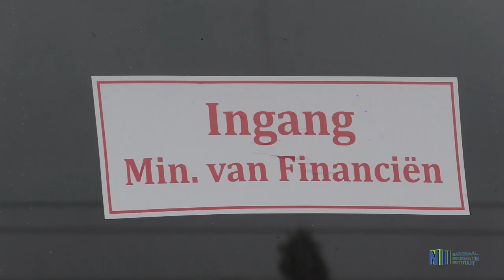INTERVIEW MET MINISTER HOEFDRAAD EN TSANG OVER MAATREGELEN VREEMDE VALUTA VOOR IMPORT